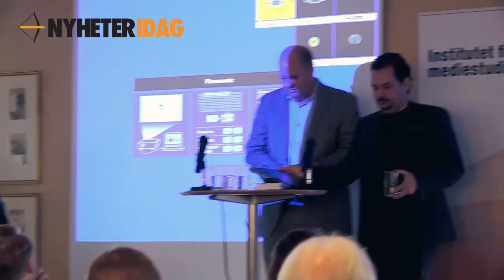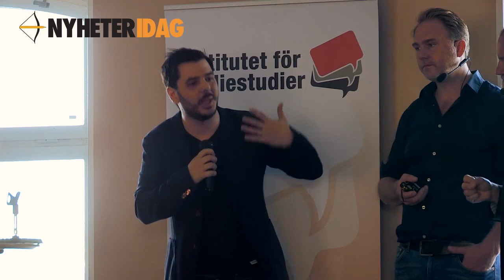Skilda Verkligheter? Seminarie om så kallade "alternativmedier"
Institutet för mediestudier arrangerade ett seminarie i samband med presentationen av skriften "Migrationen i medierna – men det får en väl inte prata om?". Medverkande i panelen var medieforskaren Kristoffer Holt, Expressens chefredaktör Thomas Mattsson, Chang Frick från Nyheter Idag och Johan Hammarlund, medieforskare M-Brain. Moderator var Lars Truedson.